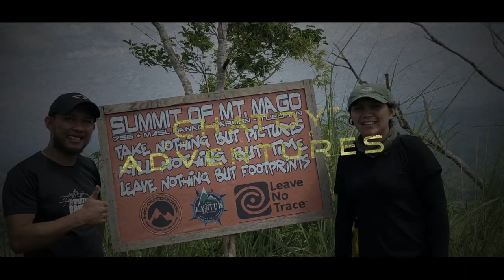BAGO CITY 2019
A 2019 year end vacation at Bago City Negros Occidental.  Bago City is a 2nd class city in the province of Negros Occidental.

Located some 21 kilometers (13 mi) south of the provincial capital Bacolod, Bago City comprises 6.63% of the population of the entire Negros Occidental, making it the third most populous city in the province. It sets a land area of 389 square kilometers, which is 5% of the entire Negros Occidental and 10% of the total land area of component cities.

It is also tagged as the “Home of Historical and Natural Treasures”, owing to its contribution to the history of the province of Negros Occidental and country, and its scenery and flora and fauna making it an Eco-tourism destination. It is also known as the “Boxing Capital of the Philippines” title, owing to the great names it produced in boxing.